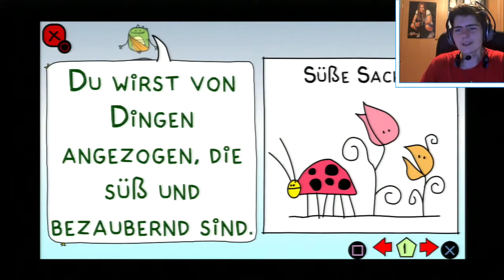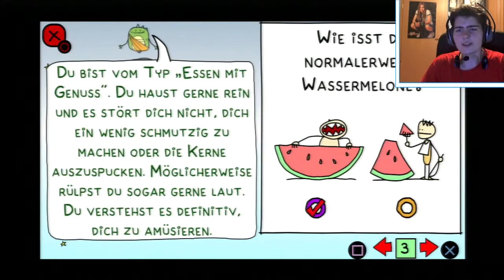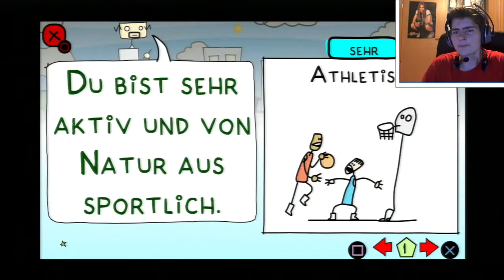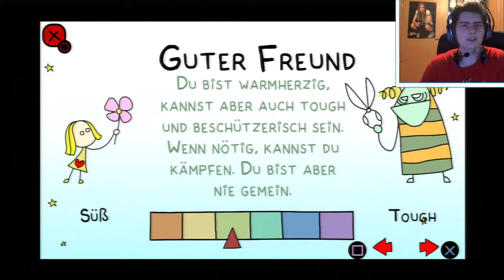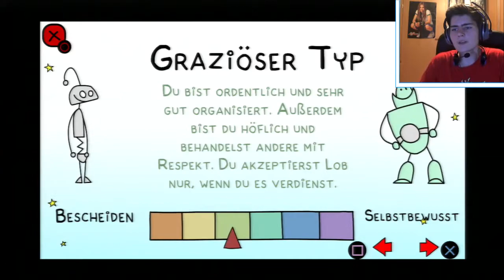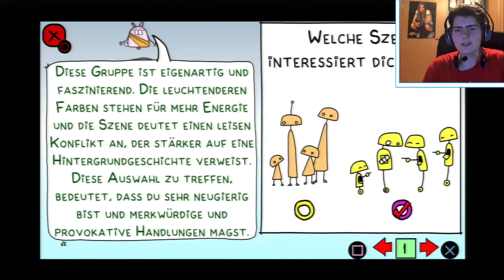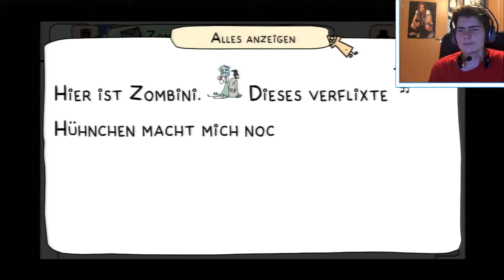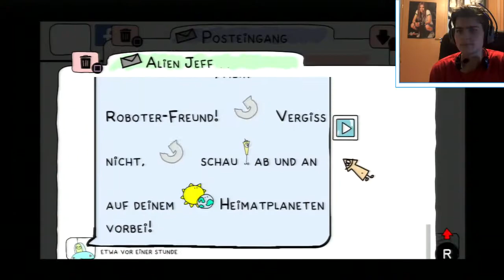DOKI-DOKI UNIVERSE ★ Angespielt 4/4 | PS3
Ihr wollt mehr erfahren und immer auf dem laufenden bleiben?

›› Doki-Doki Universe ‹‹
Puzzlespiel von Sony

Doki-Doki Universe ist ein gelungenes interaktives Spiel, das dich mitnimmt auf eine Reise, bei der du entdecken wirst, was Menschsein bedeutet.

Auf deiner Reise zu einzigartigen Planeten und Asteroiden triffst du auf die bizarrsten Charaktere. Dabei erfährst du mehr über diese Kreaturen und über dich selbst.

MEIN EQUIPMENT

► Gunnar-Optics (für lange Sessions. Erhört den Kontrast und schützt deine Augen)
► G-Fuel Energy (gibt dir nicht nur Energie, sondern erhört auch dein Konzentrationsvermögen)

In dieser Beschreibung findet ihr Reflinks. Mit diesen Links (z.B. zu Amazon oder RoxxGames) könnt ihr in Ruhe online shoppen und mich damit, ohne zusätzliche Kosten, unterstützen.